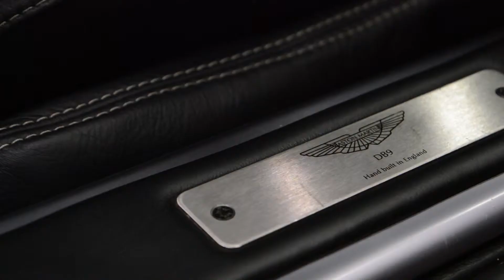ONYX Black Aston Martin DB9 arrived at Baytree Cars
Mileage 47,280
MPG 17.1
Top Speed 186
Colour Onyx Black
BHP 450

Vehicle Specification

Full Aston Martin Main Dealer and Aston Martin Independent Specialist Service History Last Service Completed in May 2017 Full Black Leather Interior 19" Alloy Wheels Rear Parking Sensors Powerfold Mirrors Electronic Lumber Support Automatic Climate Control and Air Conditioning Heated Front Seats Paddleshift Gear Change Electric Seats Xenon Headlights Steering Wheel Mounted Controls Heated Front Screen Sports Mode